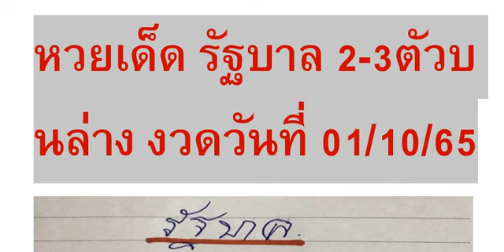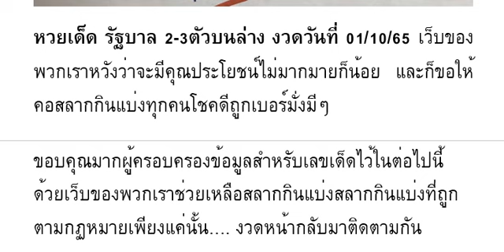🇹🇭2-3ตัวบนล่าง 👏💪🇹🇭 # หว ยเ ด็ด รั ฐ บา ล 2- 3ตั วบ นล่ าง งวด วัน ที่ 01/10/65